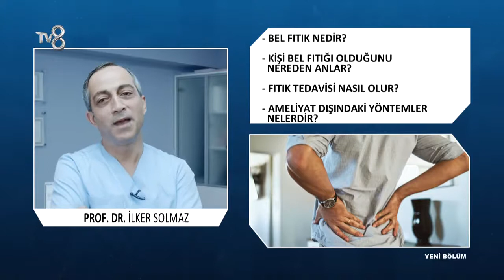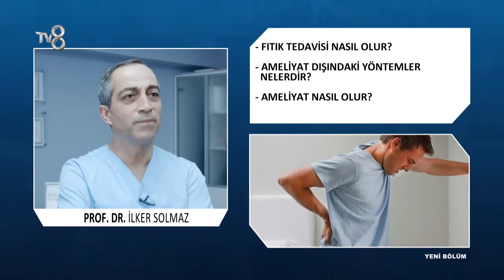Bel Fıtığı - Prof. Dr. İlker Solmaz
Beyin ve Sinir Cerrahisi uzmanlarımızdan Prof. Dr. İlker Solmaz, TV8 ekranlarında yayınlanan "Sekiz'de Sağlık" programında "Bel Fıtığı" hakkında önemli bilgiler paylaştı.